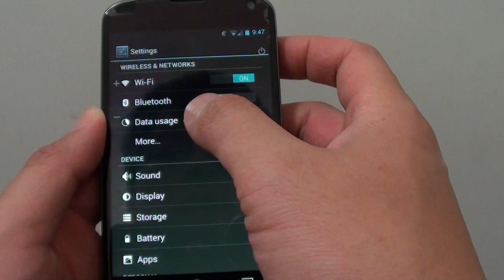LG/Google Nexus 4: How to Restrict Background Mobile Data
Learn how to restrict background mobile data on the LG/Google Nexus 4.